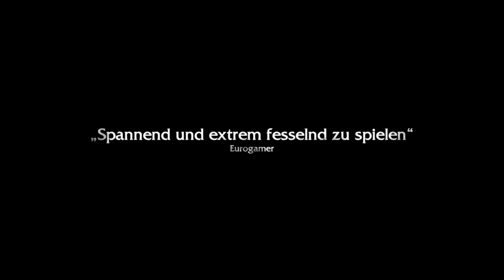League of Legends - Twisted Treeline - DE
Twisted Treeline (Gewundener Wald) ist die neue 3vs3 Map für League of Legends.